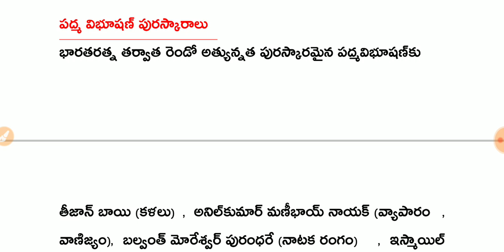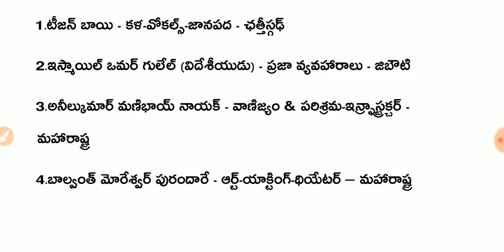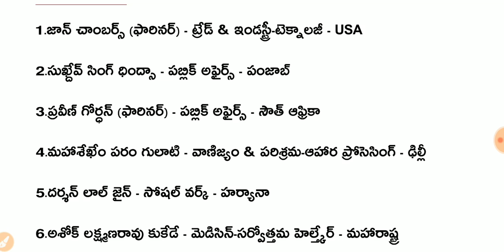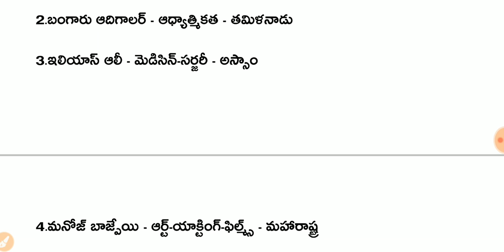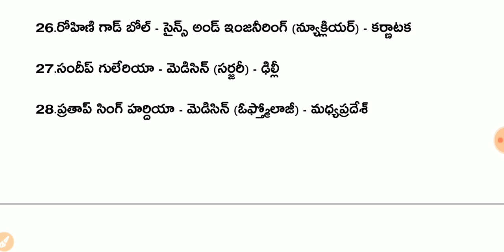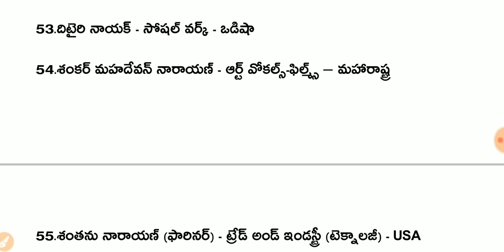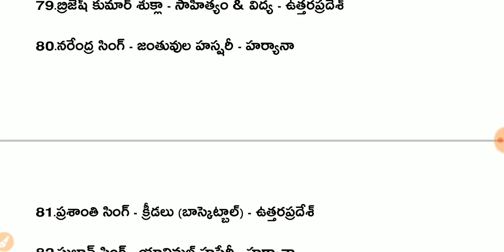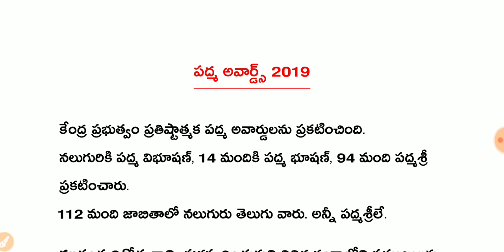Padma Awards 2019 in Telugu | Padma Awards GK 2019 Special | Latest GK and Current Affairs in Telugu